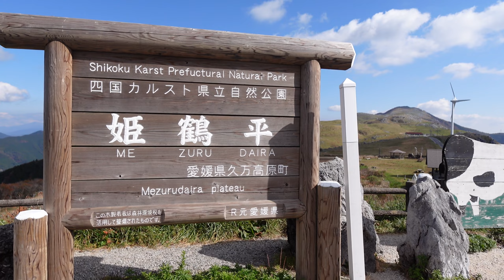【紅葉の四国カルスト・セラピーロード, 大川嶺連峰】Autumn leaves in Shikoku Karst Therapy Road & Okawamine Mountains, Japan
こんにちは、Life in Shikoku です。愛媛と高知の県境にある四国カルストへ、紅葉を探しに行きました。まず、四国カルスト 姫鶴平（めづるだいら）から天狗高原まで、"天空の道"をドライブ。その後、天狗高原のセラピーロードを散策。赤や黄色に色づいた森の紅葉を満喫しました。

そして、久万高原町の大川嶺連峰へ。道路沿いの紅葉も見事。大川嶺連峰は、各々の山頂近くをドライブすることが出来ます。中でも、ウバホド山は、斜面一面が紅葉していて美しかったです。この景色を、一緒に楽しんで頂けたら嬉しいです。

Hello, this is Life in Shikoku. We went to Shikoku Karst, located on the border between Ehime and Kochi prefectures, to look for autumn leaves. In Shikoku Karst, drove along the "Road in the Sky" from Mezuru Daira  to Tengu Kogen. Then, we walked along the therapy road in Tengu Kogen. We enjoyed the red and yellow autumn leaves of the forest.

Then, we went to the Okawamine mountain range in Kuma Kogen Town. The autumn leaves along the road were also beautiful. We could drive near the top of each mountain in the Okawamine mountain range. Mt. Ubahodo was especially wonderful, with its entire slope covered in autumn leaves. We would be happy if you enjoy this scenery with us.

Timeline/ 目次
0:00 Intro/ 出発
0:38 To Shikoku Karst/ 四国カルストへ
1:54 Drive on Road in the Sky/ 四国カルスト天空の道ドライブ
3:31 Autumn leaves on Therapy Road/ 紅葉のセラピーロード散策
7:09 To Okawamine mountain range/ 大川嶺連峰へ
8:18 Autumn leaves of Okawamine mountains/ 紅葉の大川嶺連峰

-参考ウェブサイト/
Useful Websites

天狗高原セラピーロード/ Therapy Road in Tengu Kogen